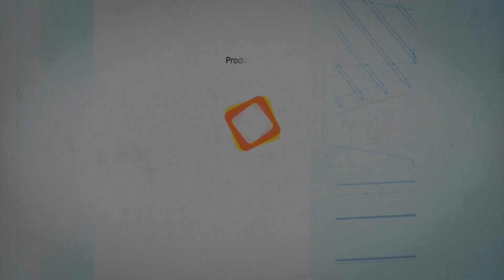La Canoa - Gonzalo Gato - Miradas Sobre el río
El ciclo:
Se trata de una serie de 13 microprogramas en coproducción con Canal Encuentro caracterizados por una fuerte y subjetiva impronta visual a cargo de distintos realizadores que aportan su mirada sobre los ríos Paraná, Paraguay y Pilcomayo. Los micros fueron dirigidos por:

1- Celina Murga / Un día en Paraná
2- Diego Fernández / Naka, el fijador
3- Luna Paiva / Paiva Paraná Paiva
4- Florencia Castagnani / Escapada
5- Gastón Del Porto / Donde se pierden los tiburones
6- Juan Pablo Arroyo / Los Ojos de Malena
7- Diego Poleri / Camalote
8- Paulo Pécora / Chanáminí
9- Diego Castro / Prácticos
10- Gonzalo Gatto / La Canoa
11- Paz Encina / Segundo Movimiento
12- Ramiro Gómez / Mujer Yrupé
13- Guadalupe Miles / Río arriba